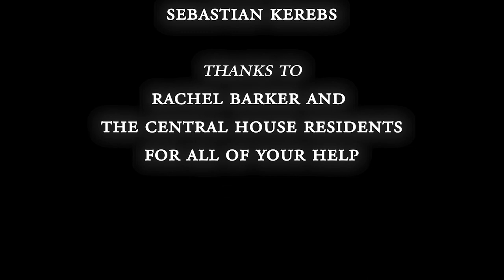PARANOID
A film portrait made for FILM 210 (Film Production) at Victoria University of Wellington 2019.

Made by Sebastian Kerebs
Starring Laurel Mitchell and Troy Etherington

Featuring (Alphabetically):
Ryan Ardern, Rachel Barker, Bethany Clark, Micah Fielding, George Iliffe, Gabriell O'Connell, Summer Pritchard, Kathryn Robb, Hannah Saywell, Jordan Steinmann.

Original Music by Sebastian Kerebs

A huge thank you to everyone involved in the production, and to you for watching.